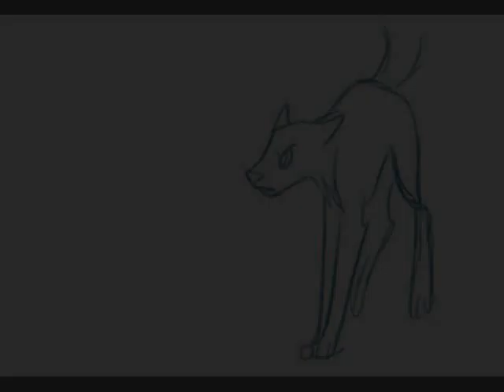First Opening (It IS a christian song, i know. don't pester me about it)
First off, I KNOW THIS IS A CHRISTIAN BAND/SONG. so don't chew me out for it.

credit to Blueshinewolf2 for the Assuva animation, and KayFedewa for Reicher.  i like the designs of them, especially Assuva's.